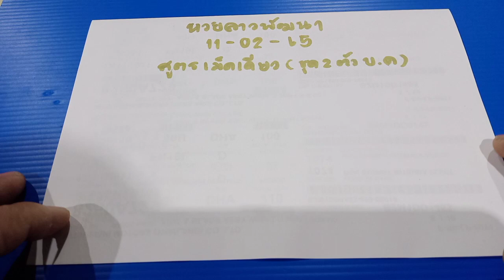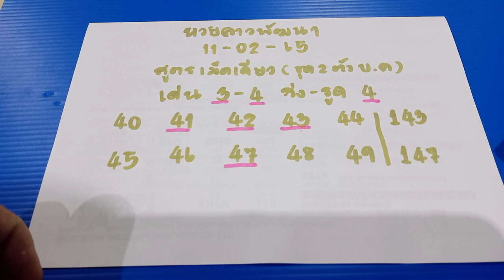🇱🇦แนวทางหวยลาวพัฒนา หวยลาววันนี้ หวยลาวสูตรเม็ดเดียว ชุด 2 ตัวบนล่าง งวดนี้ตามต่อวันที่11/02/65